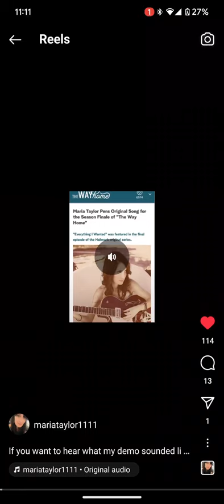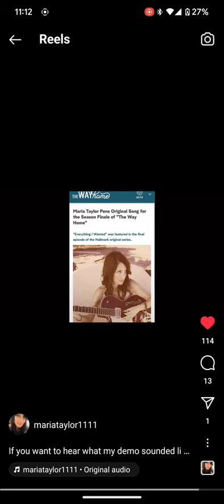Everything I wanted by Maria Taylor Pens.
The song from The Way Home.